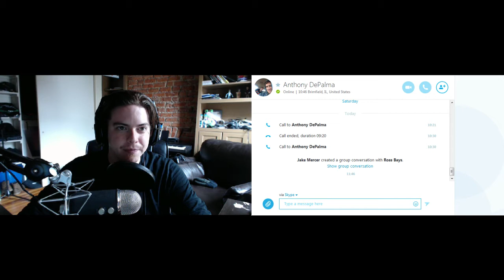Stream the Machine Episode 52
Today, on Stream the Machine…

-Mother's Day is tomorrow!
-Send us your Weird News!
-The Witcher 3 is on the horizon...
-Suicide Squad photos revealed
-Weird News
-Would You Rather…?

Today’s featured music was…

and